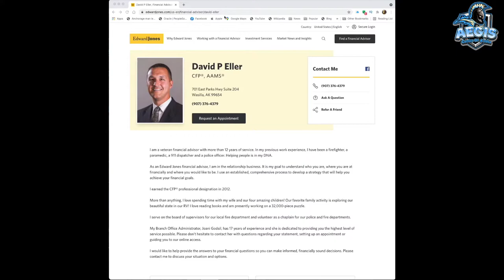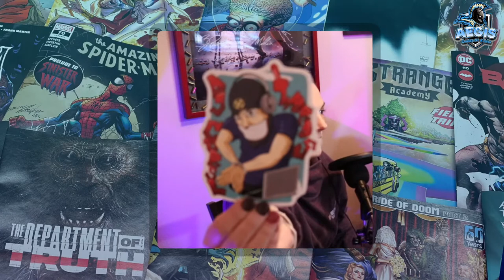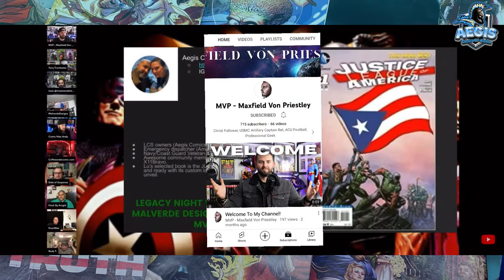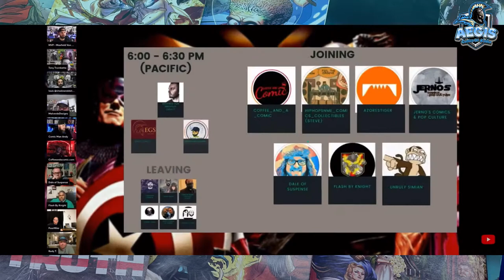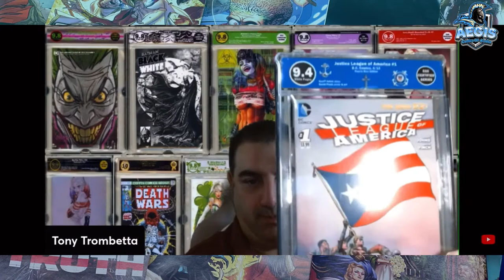New Comic Book Shop On Joint Air Force/Army Base In Alaska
comicshop comicbooks airforce army JBER Join us in the live chat as we discuss the new shop on Joint Base Elmendorf Richardson, Alaska; Amie Jo's surprise for Lu; another installment of Lu's Kryptonite...and so much more! Live Comic Saturday!

📺  OUR EQUIPMENT LINKS:

🎥. Ecamm Software-

ACCESS CODE: ALASKA

 comic books